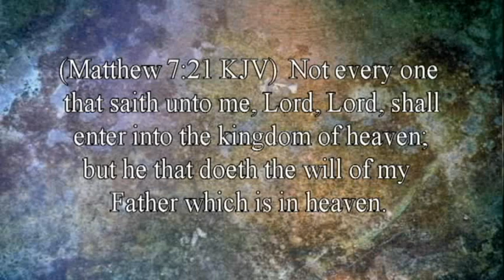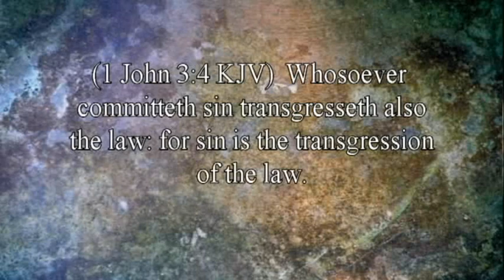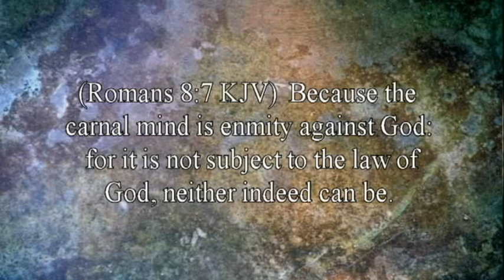6-Repent of what?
Repentance is the most misunderstood subject in the Bible. The reason it’s so misunderstood is quite simple, true repentance is an ongoing process, it’s not something that you do just one time.  Learn what real repentance is.